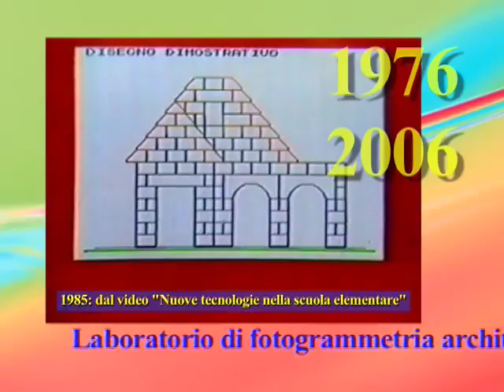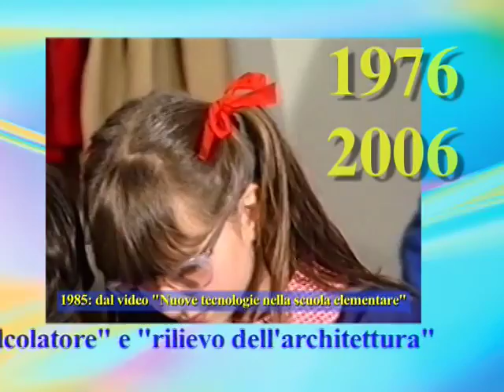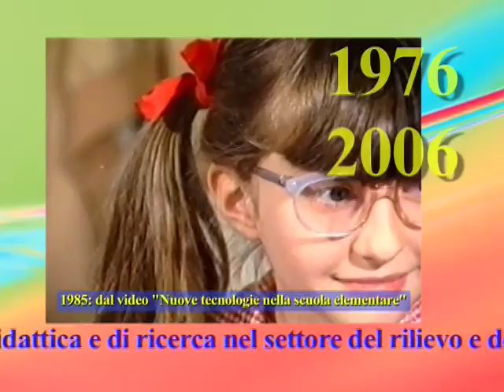1985: la fotogrammetria nelle elementari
Sperimentazione, presso la scuola elementare "Balilla" di Bari, per l'insegnamento della fotogrammetria nelle scuole primarie.  Pagina web